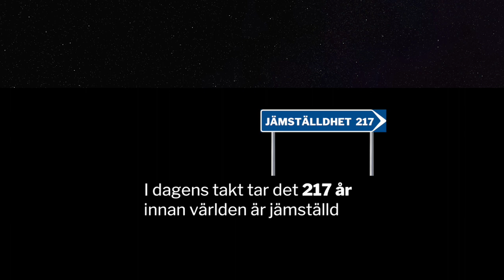Världen jämställd - om 217 år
I dagens takt dröjer det 217 år innan världen är jämställd.